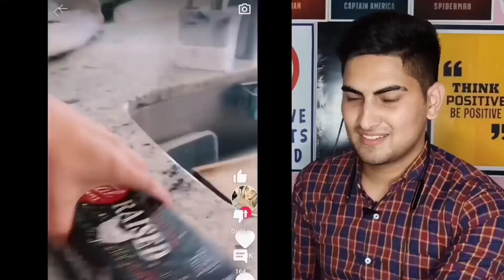Buying Her Fart For 1LAKH Rupees 🤮 | Fart Selling Girl | THE SINGH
About The Singh: The Most Underrated Youtuber